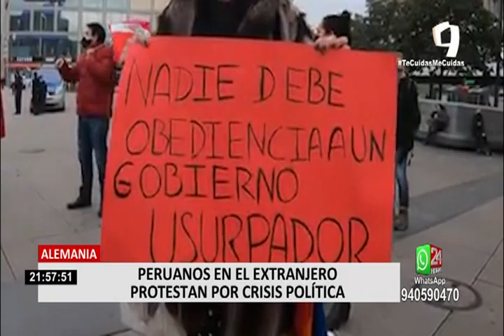Peruanos en el extranjero protestan en contra de vacancia y Manuel Merino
El descontento popular es notablemente visible luego que el Congreso aprobó la vacancia presidencial de Martín Vizcarra y se produjera la asunción de Manuel Merino como mandatario.

PROTESTAN EN ARGENTINA

Un grupo de peruanos radicados en Argentina se congregaron en la ciudad de Buenos Aires para protestar por la democracia. Muchos de ellos con carteles en mano expresando su rechazo a Manuel Merino.

2

TAMBIÉN SE MANIFIESTAN EN ESPAÑA

Un panorama similar en rechazo a Manuel Merino se vivió en España, donde un grupo de peruanos salieron con carteles en mano a las principales calles de Madrid y cantaron el himno nacional.

3

EXPRESAN RECHAZO DESDE ALEMANIA

Peruanos radicados en Alemania también salieron a las calles de Munich para protestar, debido a la crisis que se vive en el país. Ellos se manifestaron por 30 minutos, tiempo permitido por las autoridades por la situación ante la pandemia de la covid-19.

4